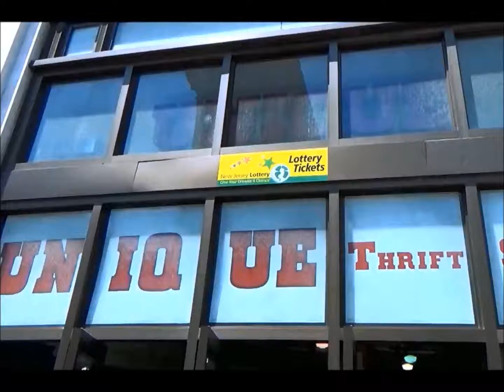I Know What I'm Gonna Do This Summer! - Phineas Plushie from Phineas and Ferb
There's 104 days of summer vacation yet only so many days of spring that I can take before I go stark-raving mad waiting for school to dismiss for the year. Hopefully these days will be well-spent with my new pal Phineas by my side.

At The Thrift Store Rundown, we don't believe in paying an arm and a leg for the entertainment you crave at home. We aim to help you bring Hollywood home on a budget. It's not just our slogan, it's our mission.

I'm Pete Charles Sesko, primary host and creator of this channel. Along with my top-notch team of correspondents: David Romero, Zephaniah Greer, Sebastian Rojas and my girlfriend Denise Rosario, we provide a first-rate home of fun to celebrate secondhand shopping. We have hundreds of videos and items for every discerning pop-culture palate and I'm pretty sure that you're bound to get a few laughs out of some of them.